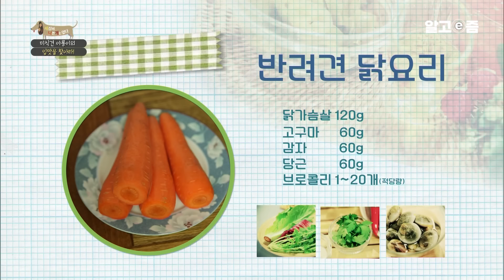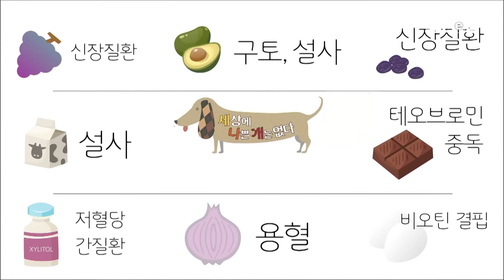“내가 침 나온다” 세나개 최초 개밥 요리에 도전한 설쌤! 직접 앞치마까지 하고 만든 반려견 건강식을 과연 미식견 아롱이는 먹을까? │세상에 나쁜 개는 없다│알고e즘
금지옥엽 막둥이를 둘러싼 가족들의 고민, 그 이유는?
“우리 막둥이는 목욕도 잘하고요. 양치는 더 잘하고요. 산책 때 뛰는 것도 잘해요. 근데 딱 하나 문제가 있어요.” 어느 한 가족들의 사랑을 듬뿍 받고 있는 막내견이 있다. 그런 금지옥엽 막둥이에게 문제가 있다는 제보를 받고 ‘세상에 나쁜 개는 없다(이하 세나개)’ 제작진이 출동했다. 새하얀 털에 가녀린 몸매, 청순 가득한 미모를 뽐내는 몰티즈 ‘아롱이’. 다른 건 다 잘해도, 사료만은 못 먹는다는 막내 아롱이 때문에 가족들은 걱정이 많다.

하루하루가 전쟁인 아빠와 아롱이와의 식사 시간
가족 중 아빠가 아롱이와 가장 사이가 좋다. 하지만 친한 만큼 아롱이에 대한 걱정도 가장 크다. 그는 퇴직 후에 얻게 된 공허함을 즐거움으로 바꿔주었던 아롱이와 함께 조금씩 추억을 쌓아갔다. 지금은 더없이 소중한 존재가 된 아롱이와 가장 많은 시간을 함께하고 있는 아빠. 목욕, 양치, 산책, 놀이 등 아롱이의 많은 것들을 관리해주고 있다. 아빠는 오래도록 아롱이와 많은 추억을 쌓으며 함께하고 싶은데, 아롱이가 밥을 먹지 않아 고민이다. 건강을 유지하기 위해서라도 사료를 먹어야 하는데, 매번 식사 시간 때마다 둘은 전쟁을 벌인다. 사료만 보면 줄행랑을 치고, 단식 투쟁까지 벌이는 아롱이가 언제 아플지 몰라 아빠는 심란하기만 하다.

셰프로 변신한 설 전문가, 개밥 만들다!
‘사료 먹이기’라는 특급 미션을 해결하기 위해 아롱이네를 찾은 설채현 전문가. 아롱이와 같은 입 짧은 미식견·편식견들에게는 어떻게 대처해야 하는지 여러 가지 해결책을 제시한다. 심지어, 사료를 거부하는 아롱이를 위해 직접 앞치마까지 두른 설 전문가! 그는 세나개 최초로 개밥 요리에 도전하는데... 설 전문가가 만든 맛도 좋고, 건강에도 좋은 반려견 건강식은 과연 아롱이에게 먹힐 것인가?

📺방송정보
📌프로그램명: 세상에 나쁜 개는 없다 - 미식견 아롱이의 입맛을 찾아라